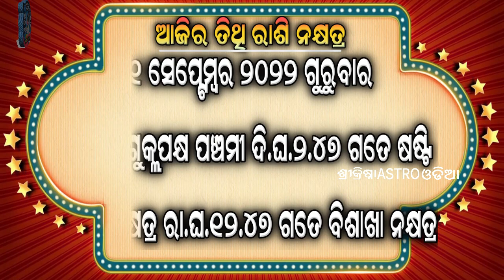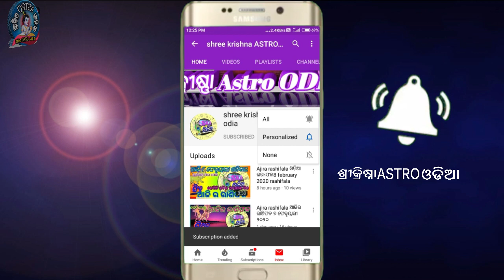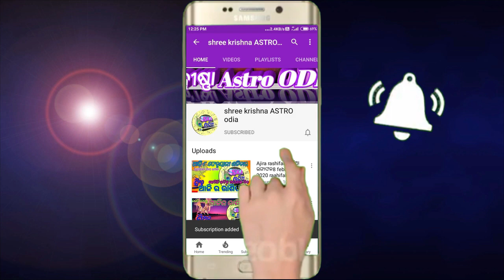Ajira Rasifala | 1 September 2022 ଗୁରୁବାର | Today Odia Horoscope | ଆଜିର ରାଶିଫଳ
Ajira Rasifala | 1 September 2022 ଗୁରୁବାର | Today Odia Horoscope | Ajira Rasifala odia | ଆଜିର ରାଶଫଳ

about video,,,,,,aji ame janiba 1 September 2022 ଗୁରୁବାର dinara rashifala bisayare.